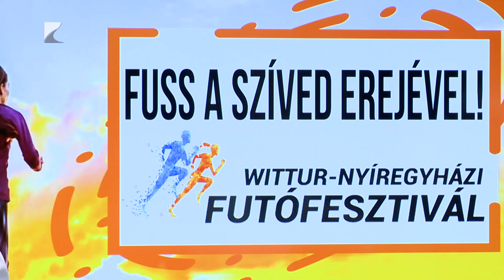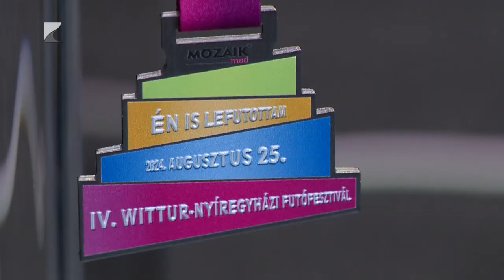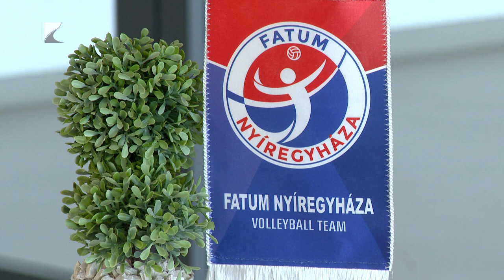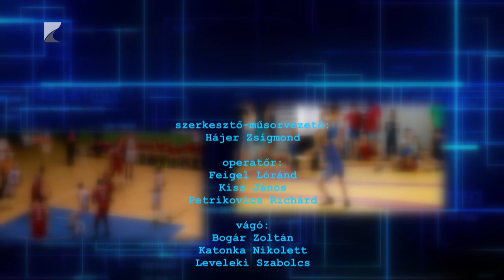SPORTSZELET 2024.08.22.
Témáink:
A vasárnapi Fehérvár elleni meccsel tér vissza a stadionba a Nyíregyháza Spartacus
A héten már felkészülési meccseket játszanak Debrecenben a Kék Cápák
Negyedik alkalommal rendezik meg a Wittur Nyíregyházi Futófesztivált
Tizenhárom csapat lépett pályára III. Nemzetközi Gyarmati Vigasságok Utánpótlás Labdarúgó Tornán
A régi edzővel, de átalakult játékoskerettel kezdte el a felkészülést a Fatum-Nyíregyháza